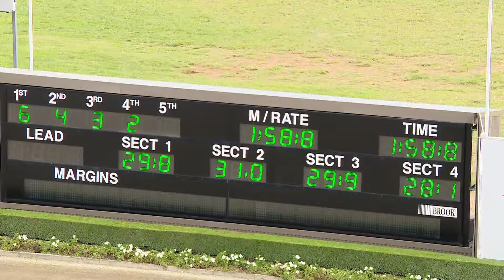TABCORP PK MENANGLE - 11/04/2017 - Race 3 - TROTTERS MOBILE [Trial]